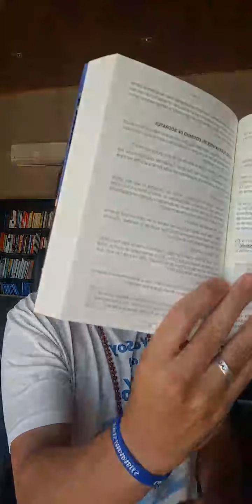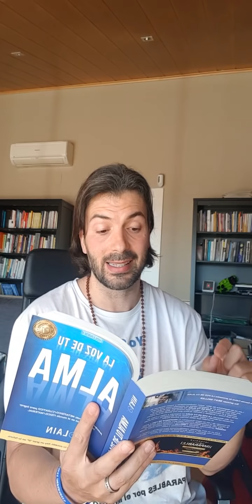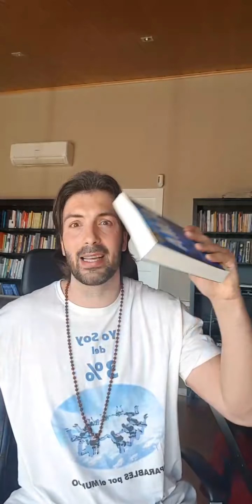CONCLUSIONES de la Carta de Michael Jackson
❤La saga de LA VOZ DE TU ALMA bendice a quien la tiene, la lee y la practica❤

Estamos en la MISIÓN de crear UN MUNDO DE ALMAS IMPARABLES, ¿nos acompañas?

Lee la Saga de LA VOZ DE TU ALMA:

1-Si vives en España puedes entrar en la web

2-Si estás en LATINOAMERICA o FUERA DE ESPAÑA en cualquier otro país, escribe por Whatsapp a Somayra y si estás viendo este video por un celular haz click en el siguiente enlace para comunicarte con Somayra